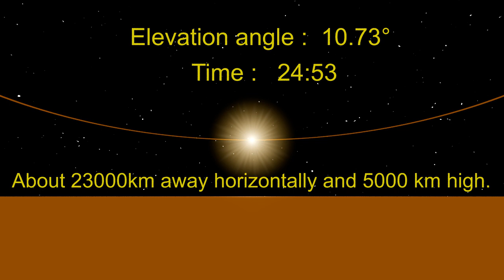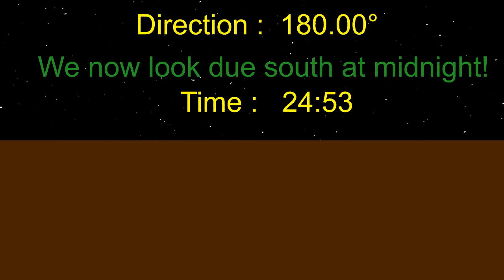Sydney's midnight sun!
A sun circling over a flat Earth would look totally bizarre, as this short video shows.

By the way, I now have been banned , as far as I know, from the following channels:
11rtyu
CC
Cleary
Daniel Pratt
Eric Dubay
Flat Earth Sun, Moon & Zodiac Clock app
Flatty McFlatface
Fresh Look At Thruth
Globebusters
James Mann
Jeranism
Kyle Adams
Level Earth Observer
Nathan Thompson
Patrick Shank
Philippe Rockholt
Phuket Word
QNFee
Russianvids
Stay Flat Media 7
That Guy
The Flat Earth
Vincent Rhodes
..any others? Please let me know as YouTube does not...